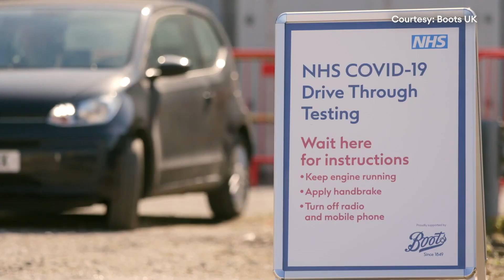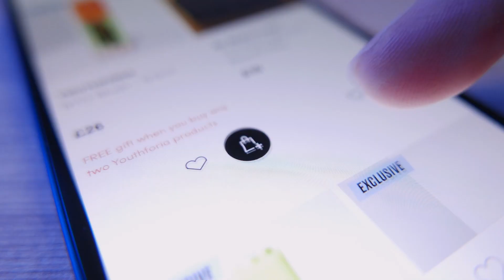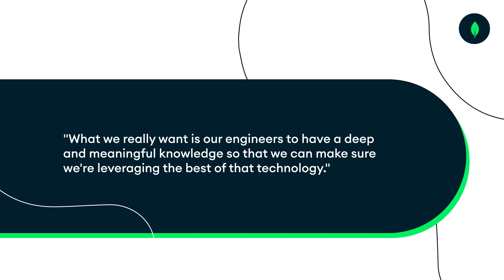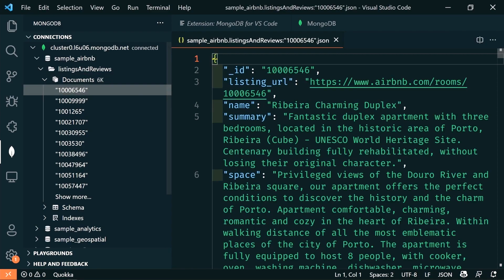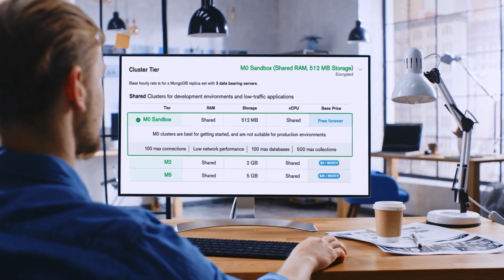Boots & MongoDB: Boosting the Health of a Retail Icon with MongoDB Atlas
Boots is an iconic British retailer. With more than 2,200 stores, from large city center health and beauty stores to small local community pharmacies. It is one of the most recognizable brands on the UK high street. The most critical of applications running on MongoDB is Boots’ order management system (OMS). The OMS would be business-critical in any normal year; through COVID, with online sales rocketing, its effectiveness was existential.

Boots built an additional service layer, allowing customers to track an order or request a change of delivery address or branch collection. This all took place against a raging pandemic, health uncertainty and sky-high customer expectations around online retail. MongoDB was instrumental in managing this complexity and became part of a new, microservices application development approach.